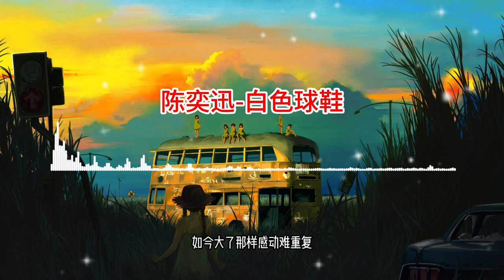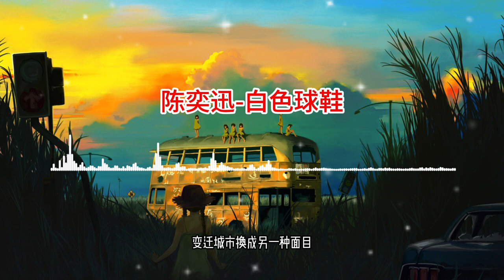陈奕迅 白色球鞋